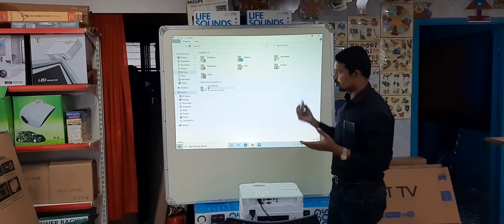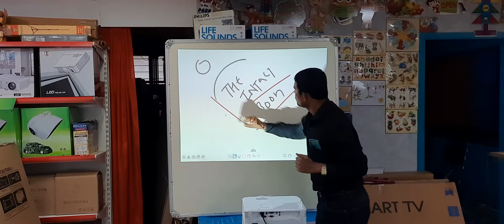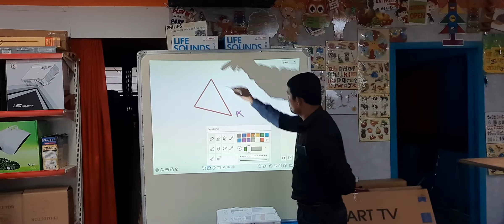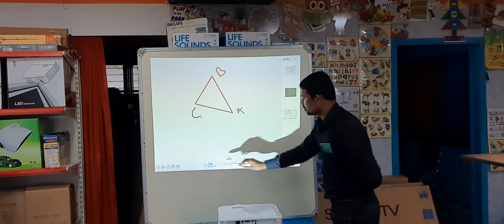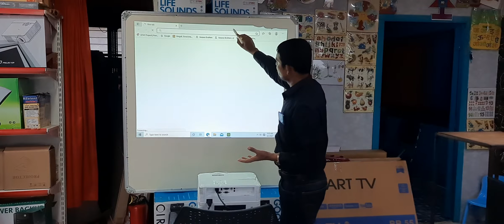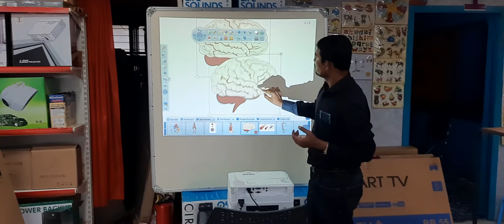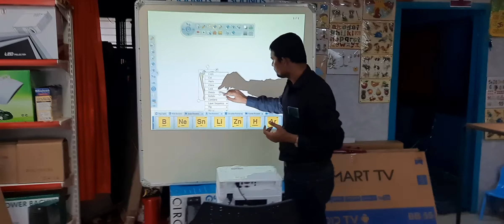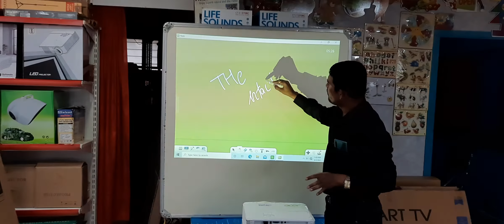ACER ALL IN ONE INTERACTIVE FULL HD PROJECTOR WITH IR PEN FOR SMARTCLASS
ACER All in one window Interactive Projector 3500 LUMENS
1 IR TOUCH PEN
FULL HD
celeron / i3 / i5, / i7  4gb ram 500 ssd, 60 fps Interactivity WINDOW 10
XGA RESOLUTION
3D READY
16 WATT INBUILT SPEAKER

Image

Native Resolution

1024 x 768

Maximum Resolution

1920 x 1200

Standard Mode Brightness

3500 lm

Native Aspect Ratio

4:3

Compatible Aspect Ratio

16:9

Contrast Ratio

20,000:1

Throw Ratio

0.62 (77"@38.19")

Digital Zoom

2x

Vertical Keystone Correction

-40°/+40°

Maximum Vertical Sync

120 Hz

Maximum Horizontal Sync

100 kHz

Minimum Vertical Sync

24 Hz

Minimum Horizontal Sync

15 kHz

Color Supported

1.07 Billion Colors (30-bit)

Projection Lens

Maximum Lens Aperture

F/2.7

Maximum Focal Length

7.15 mm

Minimum Diagonal Image Size

32"

Maximum Diagonal Image Size

25 ft

Minimum Projection Distance

15.75"

Maximum Projection Distance

12.47 ft

Optical Zoom

1x

Lamp

Lamp Type

OSRAM

Number of Lamps

1

Lamp Power

220 W

Normal Mode Lamp Life

5000 Hour

Economy Mode Lamp Life

6000 Hour

ExtremeEco Mode Lamp Life

10000 Hour

Interfaces/Ports

HDMI

Yes

Composite Video

Yes

Number of VGA Inputs

1

VGA In

Yes

Number of VGA Outputs

1

VGA Out

Yes

Number Of Audio Inputs

1

Number Of Audio Outputs

1

Audio Line In

Yes

Audio Line Out

Yes

Total Number of HDMI Ports

1

Technical Information

Projection System

DLP

Projection Method

Ceiling
Front
Rear
Rear Ceiling

Video Compatibility

EDTV
HDTV
NTSC
PAL
SDTV
SECAM

Computer Compatibility

Mac PC
Windows PC

Audio

Number of Speakers

1

Speaker Output Power

16 W

Speaker Output Mode

Mono

Power Description

Power Supply

100 V AC~240 V AC

Input Voltage

120 V AC
230 V AC

Operating Power Consumption

270 W

Physical Characteristics

Temperature

32°F (0°C) to 104°F (40°C)

Humidity

80% Maximum Relative Humidity

Weight (Approximate)

6.83 lb

Form Factor

Ceiling Mountable

Height

4.5"

Width

12.3"

Depth

10"

Miscellaneous

Package Contents

S1286H DLP Projector

AC Power Cord

Battery for Remote Control

Remote Control

Security Card

User's Guide (CD-ROM)

VGA Cable

Optional Accessories

3D Glasses (MC.JFZ11.00E)

Lamp (MC.JQH11.001)

WirelessProjection-Kit (UWA3) (MC.JG811.00F)

WirelessCAST (MWA3) (MC.JKY11.008)

Ceiling Mount (MC.JLC11.003)